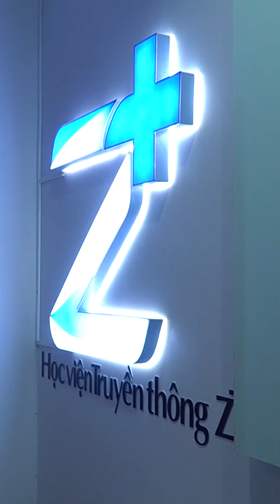Nhà 2 lúa | TIN NÓNG TỐI NAY NGÀY 16-04-2024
TIN NÓNG TỐI NAY NGÀY 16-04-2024